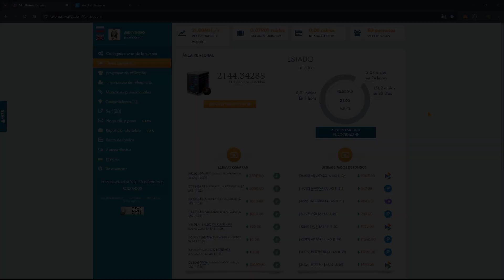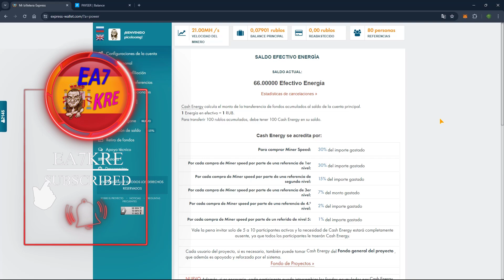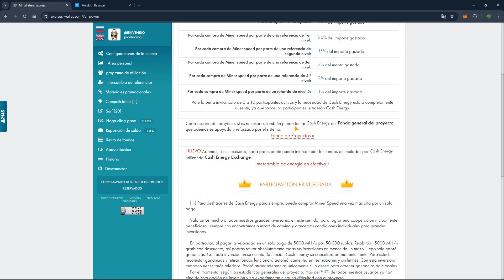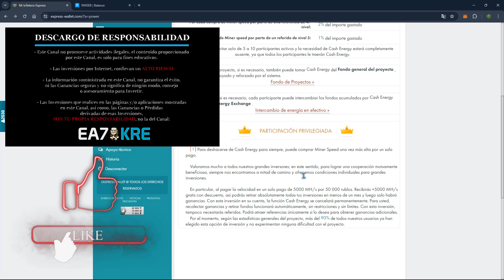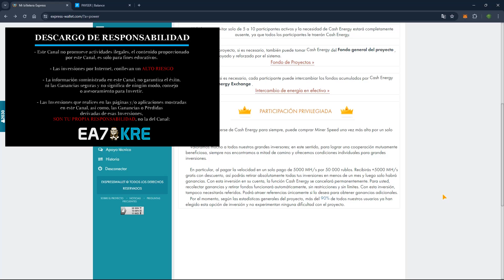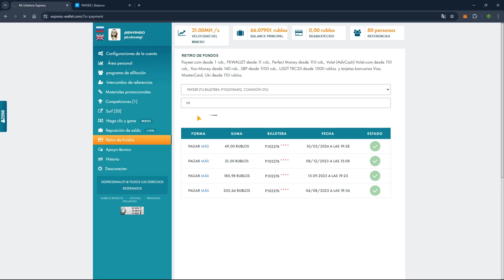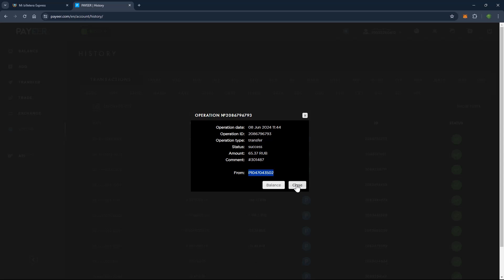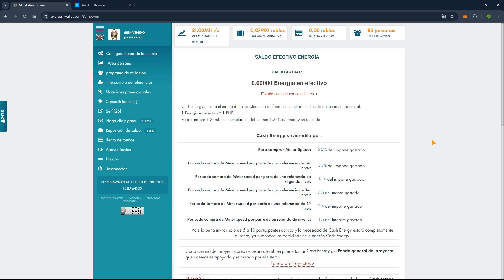express wallet Como Conseguir Cash Energy 💰 Cosas Que nadie Te dice 💰 express wallet paga 2025 💰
EXPRESS-WALLET. Gana Rublos Grátis con o sin Inversion y en Automático, sólo por ver publicidad.
Retiros desde 1 Rublo por Payeer y otras Billeteras. Registro

express wallet Como Conseguir Cash Energy 💰 Cosas Que nadie Te dice 💰 express wallet paga 💰

Gana hasta $5 por oferta. Empezar A Ganar!!

ONLINEJOBS 💸 PÁGINA WEB Y APP que PAGA 💲 Sitio WEB para GANAR DINERO a PAYPAL 2024 💰 Onlinejobs Paga

DUTCHYCOPR.SPACE conocida por, Final Autoclaim. La mejor Faucet , Con  más de 6 formas de ingresos, diferentes, dentro de la misma faucet.

BINANCE 💵 El Mejor Exchange.

DINERO RÁPIDO con ATTAPOLL  😱 la MEJOR APP para GANAR Dinero a PAYPAL con encuestas

Rewardy 😱 La Mejor Aplicación para Ganar Dinero en Paypal   ✅ TRUCO PARA GANAR MAS

🌟GraBTC Faucet🌟 La mejor APP para ganar Bitcoin Gratis 🌟 Ganar Dinero por Internet

TEASERFAST. Gana Rublos Gratis sin Inversión y en Automático, sólo por ver publicidad.
Retiros desde 1 Rublo por Payeer y otras Billeteras.

CRYPTOTAB, Instala el navegador CryptoTab y comienza a ganar Bitcoin Gratis sólo por usarlo.